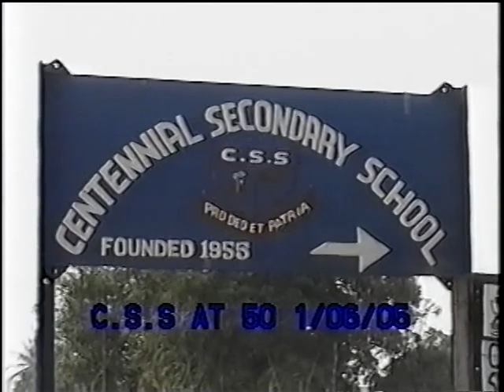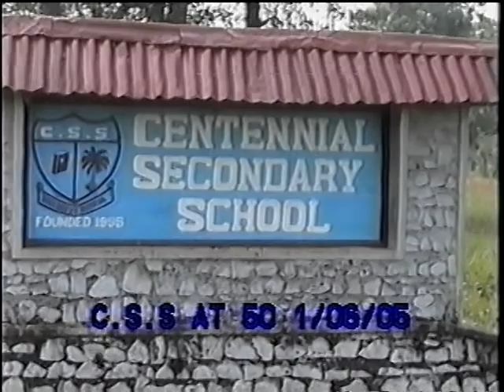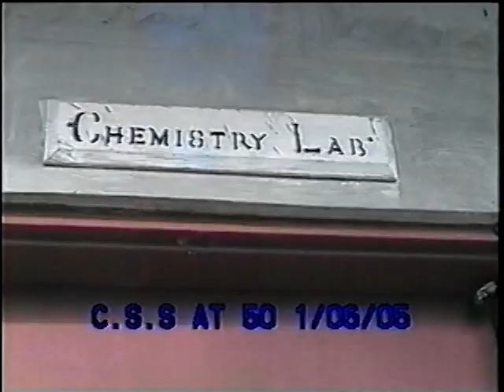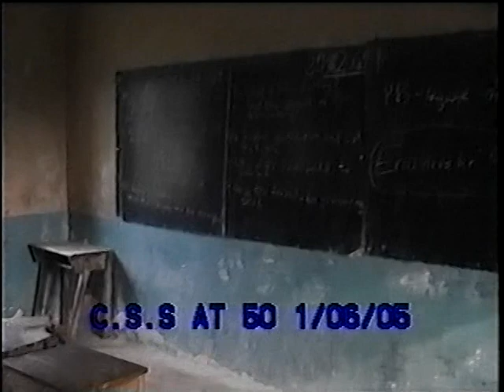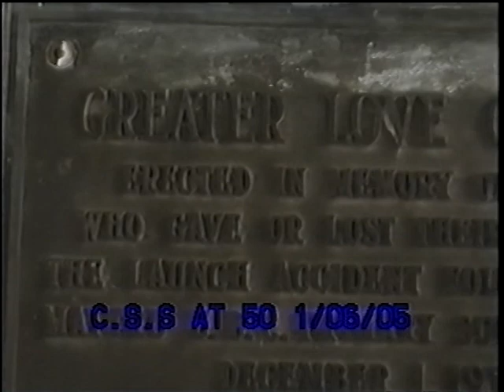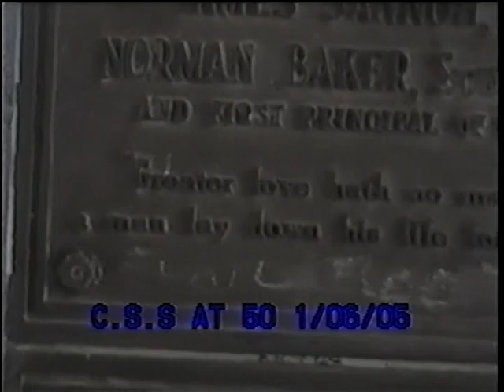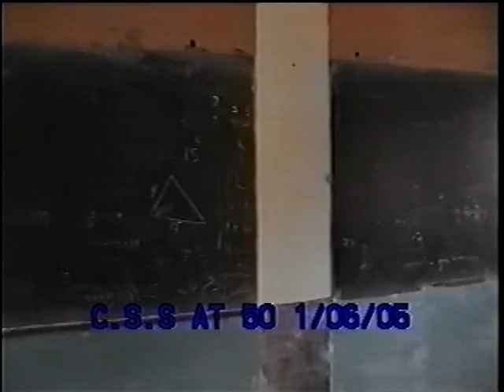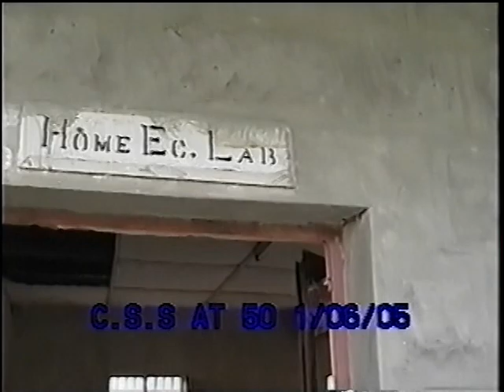Centennial Secondary School Mattru Jong At 50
Celebrating a milestone - Golden Jubilee!